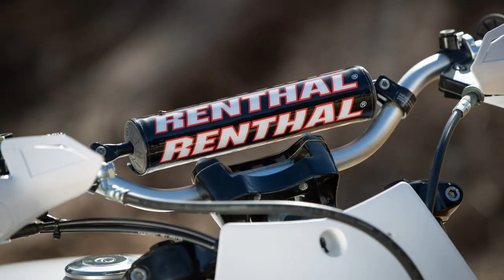Onlinemotor Harley Davidson XG750 HillClimb Triple S Scramble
In der Serie XG750 Hill Climb wurden 10 Unikate gefertigt, die auf Stollenreifen und unter Verzicht nicht zwingend vorgesehener Anbauteile einzig dem Zweck dienen sollten, entschlossenen Motorradjournalisten den aufsteigenden Hang im andalusischem Malaga einzuebenen.